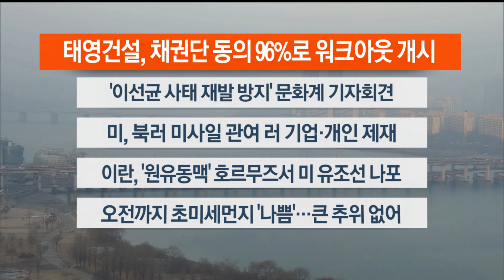[이시각헤드라인] 1월 12일 라이브투데이2부 / 연합뉴스TV (YonhapnewsTV)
■ 태영건설, 채권단 동의 96%로 워크아웃 개시

부동산 PF 위기로 유동성 위기를 겪고 있는 태영건설이 오늘부터 워크아웃 절차를 밟습니다. 채권단은 태영건설의 자산 부채 실사를 진행하고 경영 정상화 방안을 수립할 예정입니다.

■ '이선균 사태 재발 방지' 문화계 기자회견

봉준호·장항준 감독 등 문화예술인들이 오늘 오전 경찰 수사를 받다 숨진 배우 이선균 사건의 진상 규명을 요구하는 기자회견을 갖습니다. 이들은 수사당국의 철저한 진상규명과 보도 윤리에 어긋난 기사 삭제 등을 촉구할 예정입니다.

■ 미, 북러 미사일 관여 러 기업·개인 제재

미국이 북한 탄도미사일을 러시아에 이전하는 데 관여한 러시아 기업 3곳과 개인 1명을 제재했습니다. 북한은 러시아가 북한 미사일로 우크라이나를 공격했다는 것은 "무근거한 비난"이라고 주장했습니다.

■ 이란, '원유동맥' 호르무즈서 미 유조선 나포

세계 원유 수송의 동맥으로 불리는 호르무즈 해협에서 이란이 미국의 유조선을 나포했습니다. 홍해에 더해 중동 주변 해역에 긴장감이 커지고 있습니다.

■ 오전까지 초미세먼지 '나쁨'…큰 추위 없어

밤사이 미세먼지가 유입되면서 오전까지는 대기질이 탁하겠지만 오후부터는 차츰 나아지겠습니다. 수도권 등 중부지방의 기온은 어제와 비슷하겠고, 남부지방도 오늘 아침 영상으로 출발해 종일 포근하겠습니다.